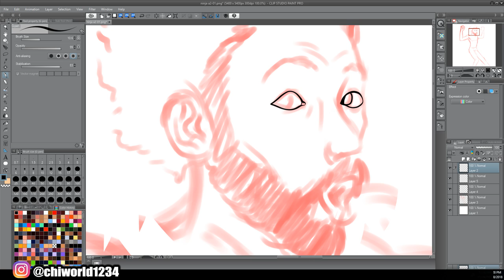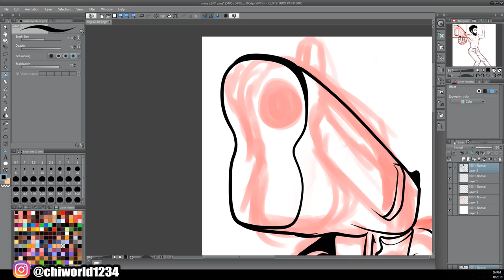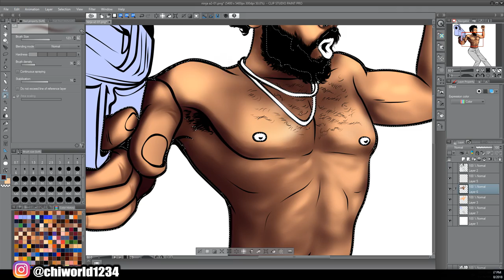Childish Gambino - This Is America (Official Fortnite Character)